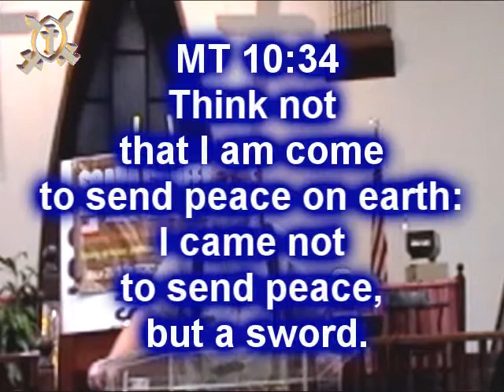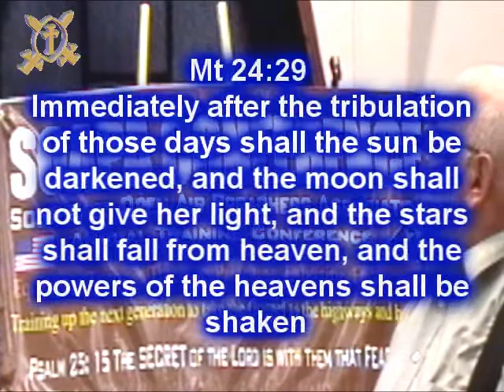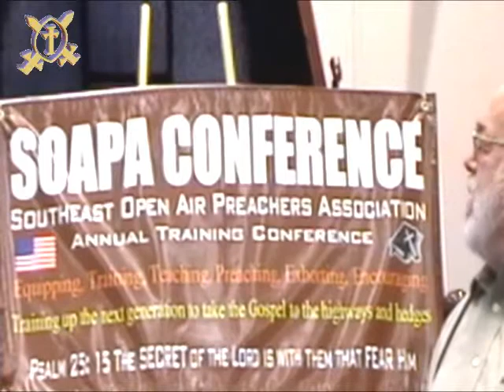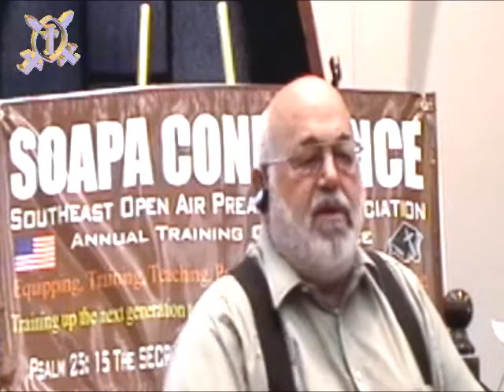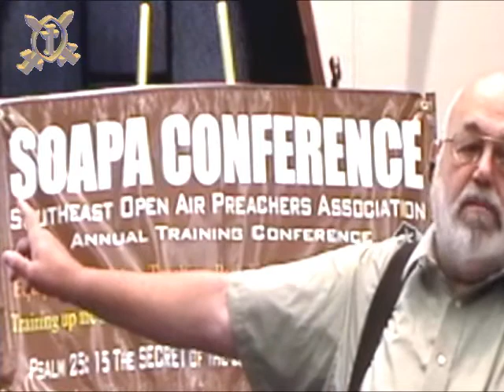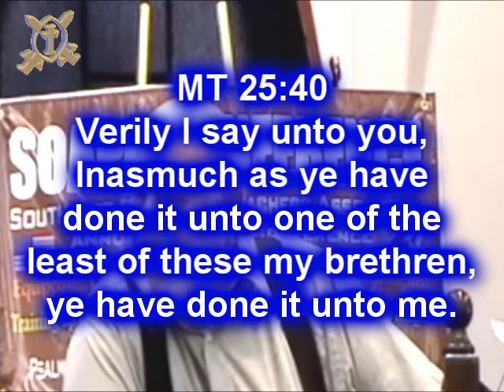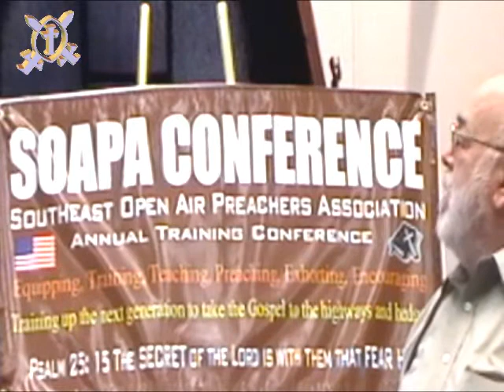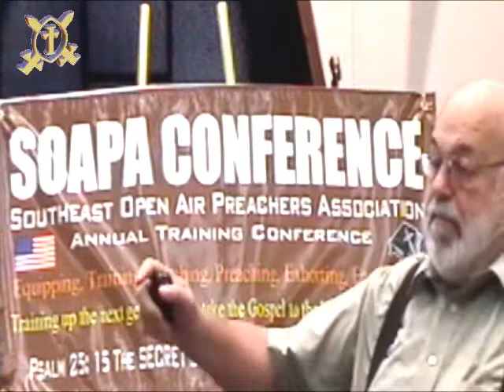SECRETS OF THE KINGDOM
SECRETS OF THE KINGDOM...WHAT ARE THEY?